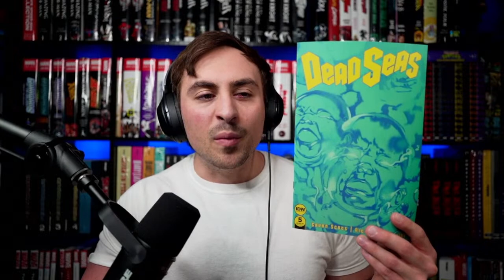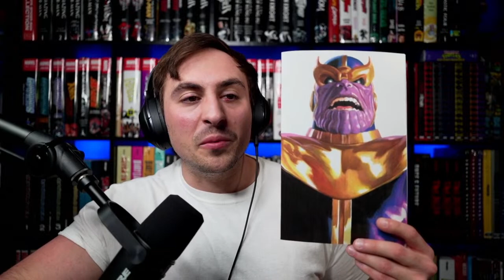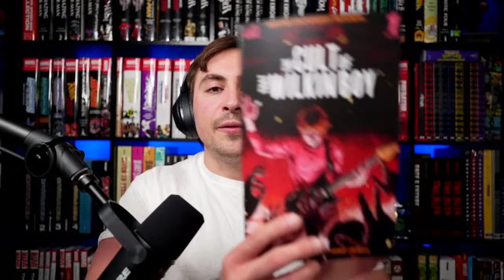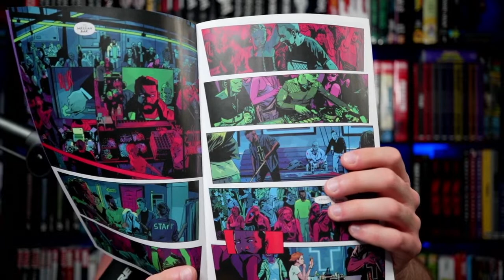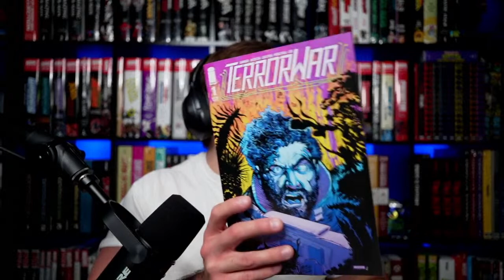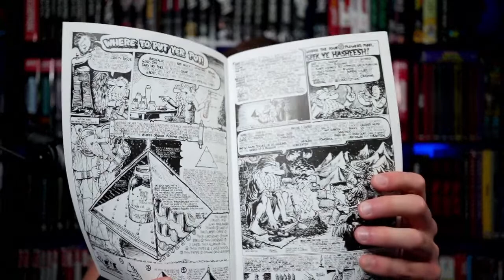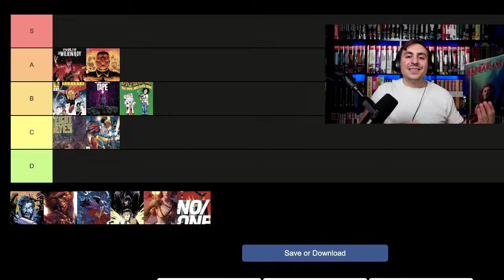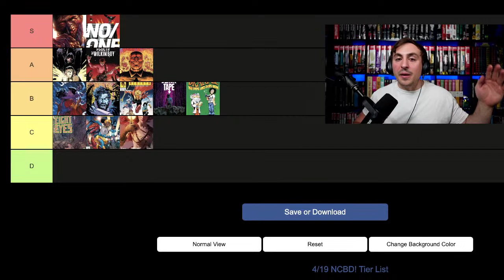NEW Comic Book Day Reviews | Tier List | 4/19/23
🔹 Save $2 on books at OrganicPricedBooks using code ARCOMICS
🔹 Welcome back everyone to another great new comic book day! Today we're going to ranking and reviewing all of my pickups (April/19/ 2023) for you!
🔹if you guys didn't know, every Wednesday i'm on The_EXPs livestream at 6pm EST for their comics and collectibles stream. We talk comics and whatever is going on in the community, BUT it's also a claim/auction show as well. Lots of good conversations with some sweet books too. come say hi.